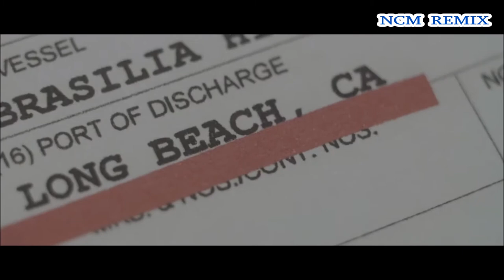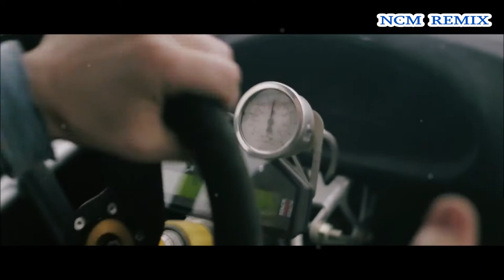Lil Jon & The East Side Boyz - WUGD (WIB3X Remix) (DRIFT SHORTFILM HD )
▬▬▬▬▬▬▬▬▬▬ஜ۩۞۩ஜ▬▬▬▬▬▬▬▬▬▬▬
  ⚠️⚠️⚠️ HOW TO USE & CREDIT THE MUSIC⚠️⚠️⚠️
Please COPY & PASTE this in your video description!!
▬▬▬▬▬▬▬▬▬▬ஜ۩۞۩ஜ▬▬▬▬▬▬▬▬▬▬▬
   © Follow WIB3X